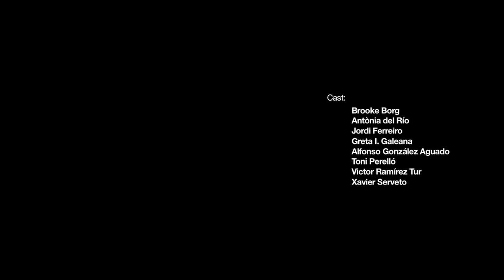Kosta Tonev: The Judgment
The Judgment, 2011, double-channel video installation, 4 min 44 sec

This video tells the story of an object. An artist had appropriated a roadblock that had belonged to the police and exhibited it at a gallery. One morning, the cleaning lady of the same gallery was surprised to see a group of police people who were claiming the object.

On the first screen of this video installation, the cleaning lady tells the story of what has happened. On the second one, a group of actors embodies the characters that appear in the story. They are still and silent, just manifesting their presence within the story.

Despite the continuous attempts of many artists to produce artworks without an aura, such attempts have always failed, as the art market, the reaction of the public etc. tend to prevent this from happening. Marcel Duchamp who developed the concept of the "reverse ready-made" in fact never happened to make one. Ironically what he has been trying to achieve in his work has been done here by a group of police people.